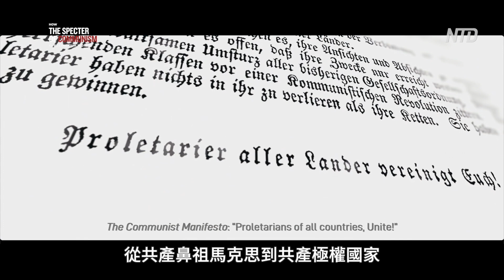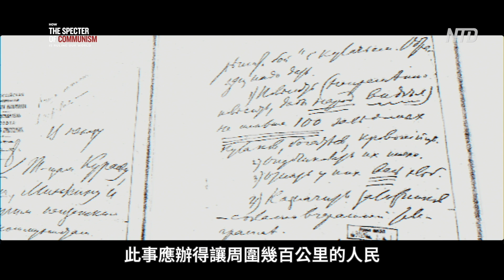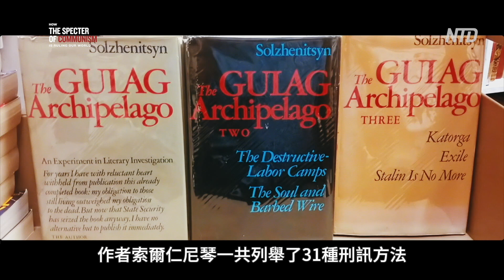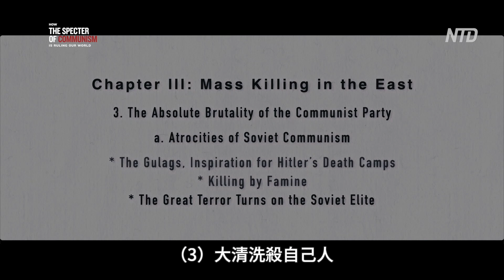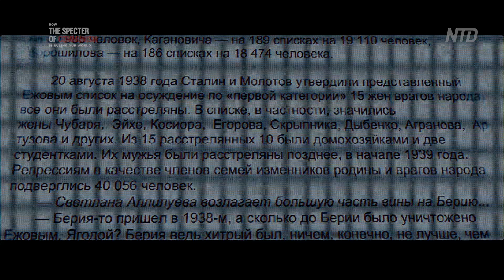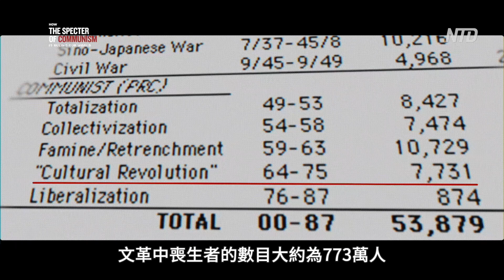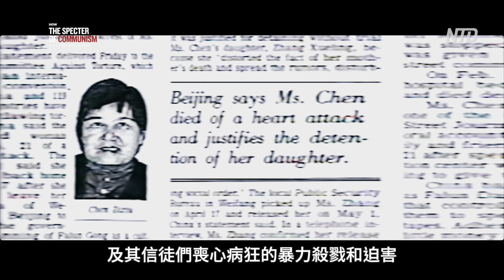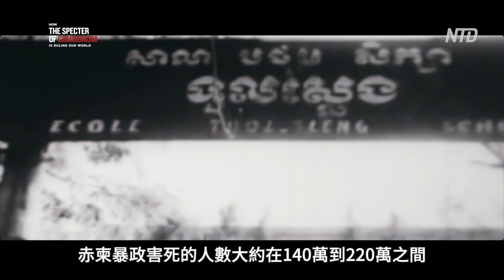魔鬼在統治著我們的世界_第四集_粵語